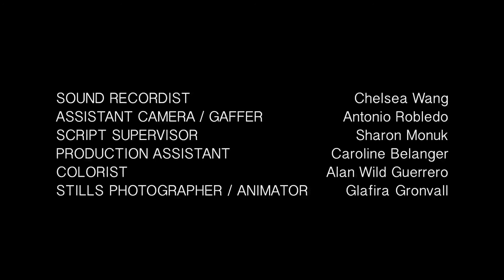Davey's Diary - Episode 2 - Mother Knows Best?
A DECO Pictures and MAD Resilience Films production
Starring David Emanuel
Directed by Mark Datuin
Written by Mark Datuin & David Emanuel